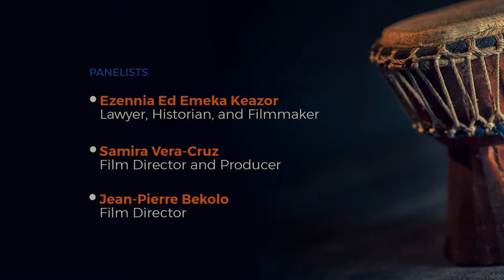Conversation with filmmakers [Part 2]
In this conversation, award-winning film makers discuss what is needed to take the continent’s film industry to the next level, drawing from their diverse experiences in producing films that aim to change the narrative about Africa. From documentaries that tell history from the perspective of Africans, to psychological thrillers that seek solutions to current African challenges and futuristic films that envision a new Africa, this discussion challenges prevailing stereotypes and raises the hope of new possibilities through the use of film.